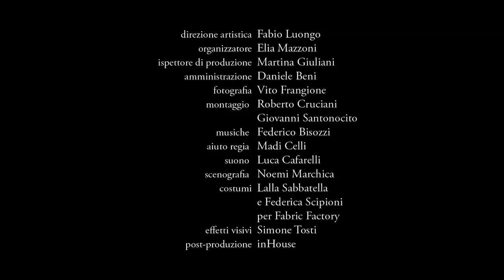The Pills 1/2 - Mi nonna Make-Up (2° Stagione)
"Un cinepanettone con la barba, Enzo Salvi con le Clarks, Massimo Boldi coi Cheap Monday" cit.

THE PILLS è una Sketch - Comedy ideata da Luca Vecchi e Andrea Pergola

Scritta da

Luca Vecchi
Luigi Di Capua
Matteo Corradini
Luca Ravenna

Regia Luca Vecchi

Cast artistico

Luca Vecchi
Marini Maria Vittoria

Special Guest Marini Maria Vittoria

Prodotta da Matteo Rovere ed Andrea Paris per Ascentfilm e Taodue

Direttore Artistico Fabio Luongo

Aiuto Regia Madi Celli

DOP Vito Frangione

Montaggio Giovanni Santonocito

Scenografia Noemi Marchica

Fonico Luca Cafarelli

Costumi Fabric Factory

Color/Post-produzione Inhouse